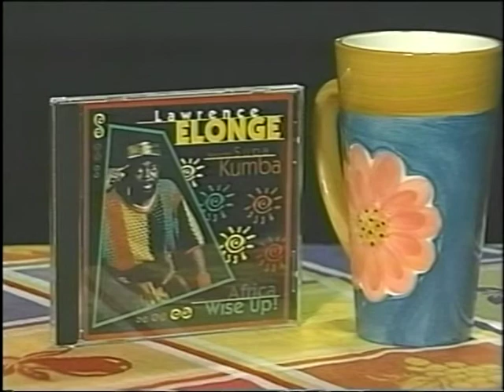Elonge Ekalele Elonge & His Band Supa kumba 2